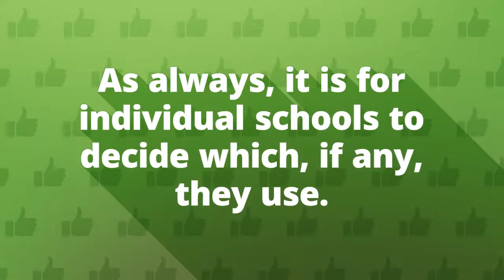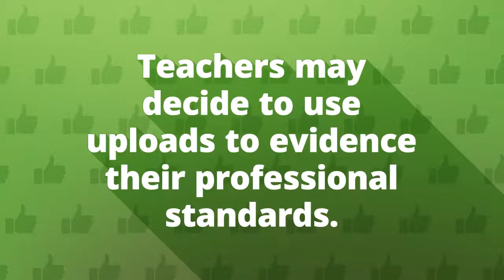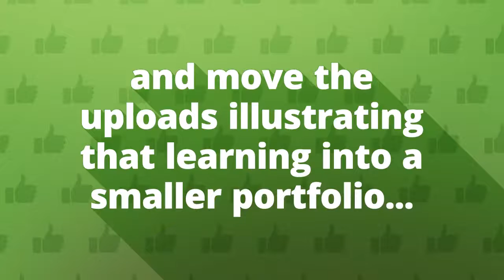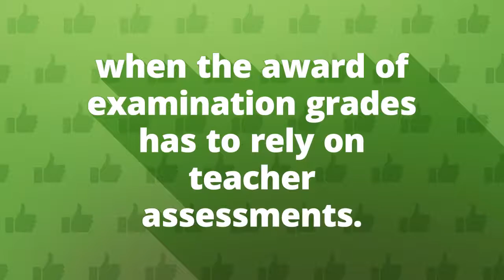in school functionality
FreeFlowInfo (ffi) is a new and transformative school improvement tool which enables schools to develop meaningful, manageable and sustainable Parental Engagement. Developed and refined through 6 years of school-based action research, FFI replaces traditional, time consuming methods of reporting to parents with a new approach that enables parents, regardless of of their social and educational backgrounds, to have a positive impact on their children’s achievement, whilst reducing workload for teachers.